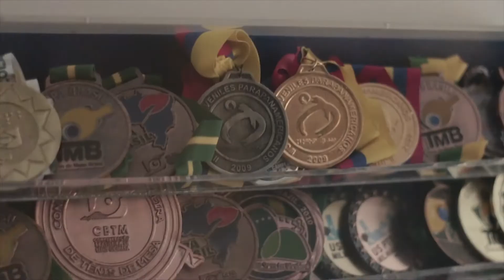Histórias engraçadas de cadeirante na balada - Vlog #11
Cadeirante vai na balada? Vai sim senhor! E ainda tem história engraçada pra contar!  Se liga aí:

Vaaaaai curupira!